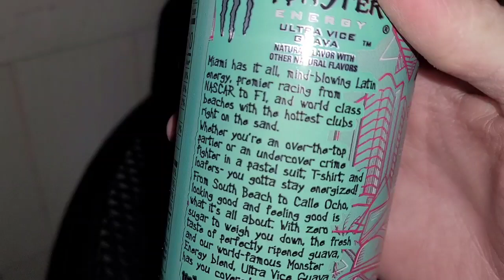Monster Ultra Vice Guava - Energy Drink Review!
Hey YouTube welcome to my DarkSoul Review on the new Monster Zero Ultra Vice Guava energy drink!